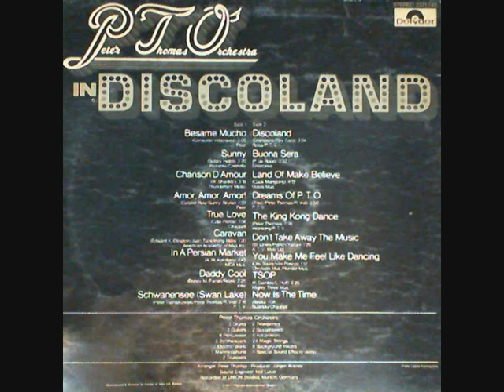Peter Thomas Orchestra - Land Of Make Believe -1977